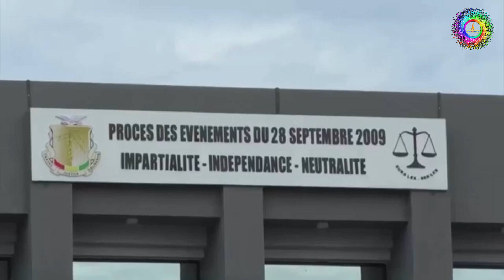Guinée - Les autorités offrent une prime de 500 millions de francs pour la capture du colonel Pivi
En Guinée, les autorités de la transition offrent une prime de dénonciation d'une valeur de 500 millions de francs guinéens, environ 54000 euros à toutes personnes qui aura aidé ou facilité l'arrestation de l'ex-colonel Claude Pivi évadé de prison au cours d'une opération commando.
Pour rappel, des hommes lourdement armés avaient extrait de la prison centrale de Conakry l'ex-dirigeant guinéen Moussa Dadis Camara et 3 autres co-accusés qui sont tous jugés pour meurtres, actes de torture, viols et enlèvement.